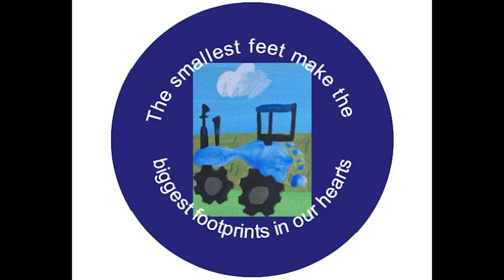Upcoming Tractor Run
Donkey chats to Jason Sweeney about his upcoming tractor run that Donkey and team will be attending this Saturday 3rd September. Have a listen to find out more...